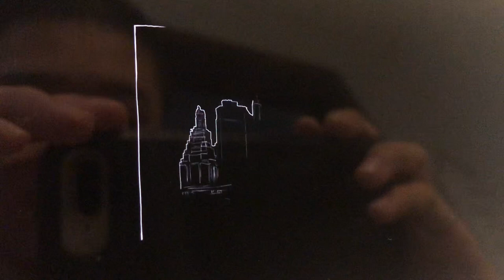vertical entertainment/Yale productions/convoke media (2023)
taken from confession capped from prime video